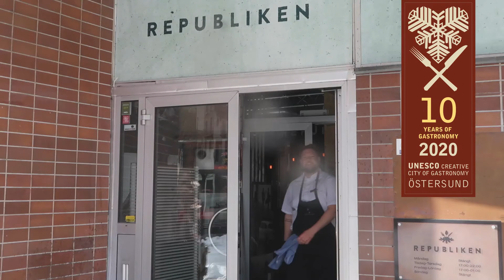Republiken en del av Creative City of Gastronomy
Östersund firar 10 år som Creative City of Gastronomy och här möter vi Benny  på Republiken som lär dig trolla fram en härlig dessert